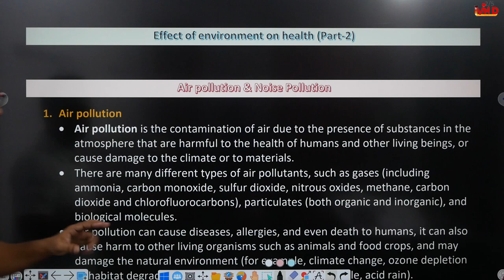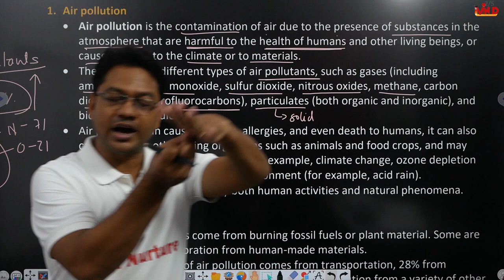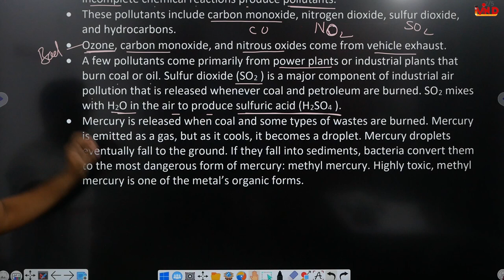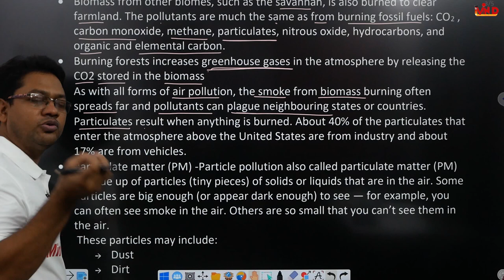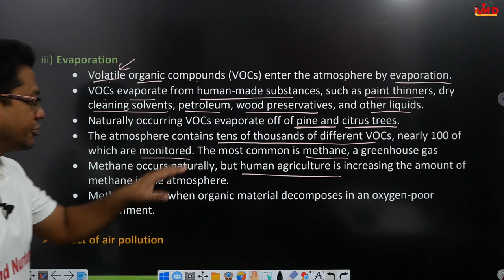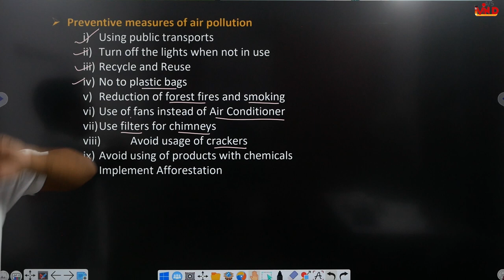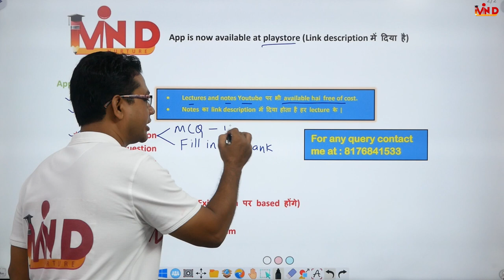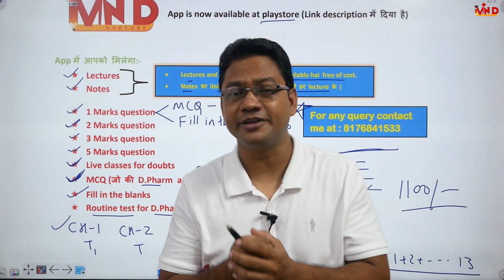Air Pollution|Noise pollution|Ch-2 | L-6 |Preventive healthcare | Social pharmacy | D.pharm Ist Year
Link for app...
Link for notes...